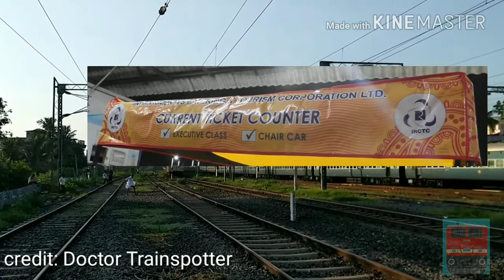All you need to know about the 1st private train of India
🔹Jai Hind🔹

©️Rail Rover